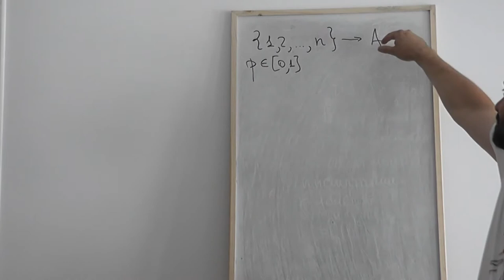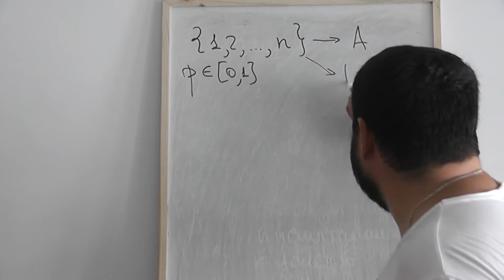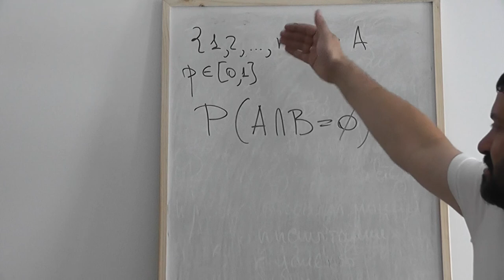22 Вероятность непересечения двух случайных независимых подмножеств